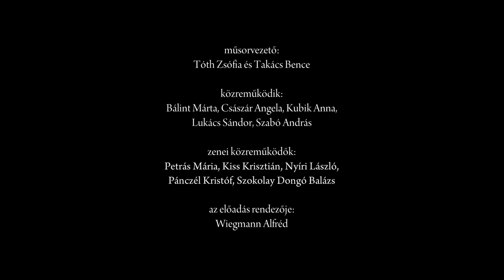Őszi Irodalmi Gála 2021 – 1. rész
Őszi Irodalmi Gála a Pesti Vigadóban – 1. rész
Világnak virága, virágnak világa – Erdélyi Zsuzsanna emlékére

Közreműködik: Bálint Márta, Császár Angela, Kubik Anna, Lukács Sándor, Szabó András

Zenei közreműködők: Petrás Mária, Kiss Krisztián, Nyíri László, Pánczél Kristóf, Szokolay Dongó Balázs

Az előadás rendezője: Wiegmann Alfréd

Az MMA Irodalmi Tagozatának rendezvénye, Pesti Vigadó, 2021. november 3.